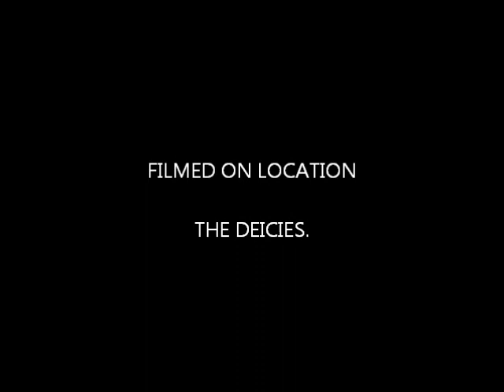Comeragh Challenge 2011. Midleton CTC.